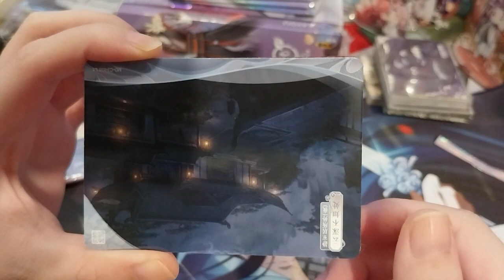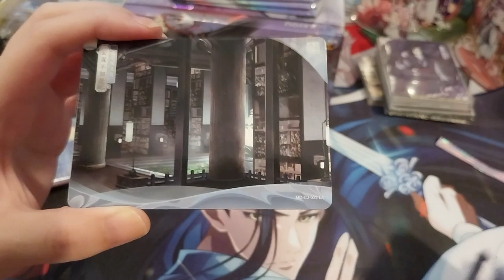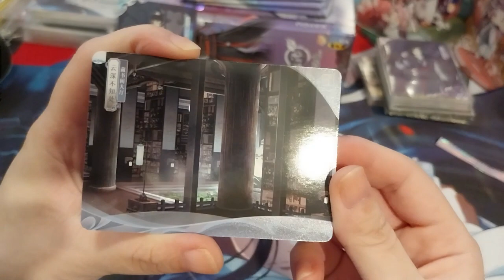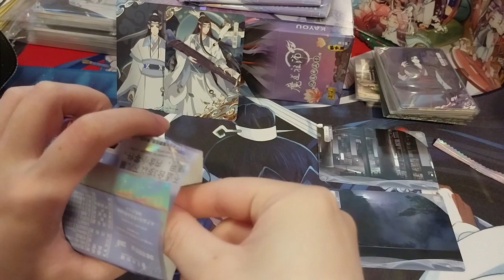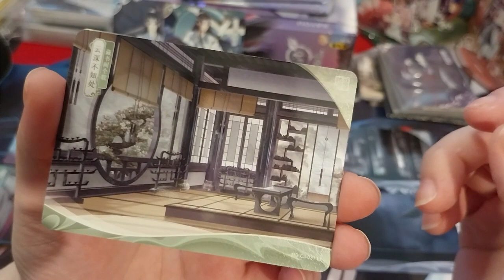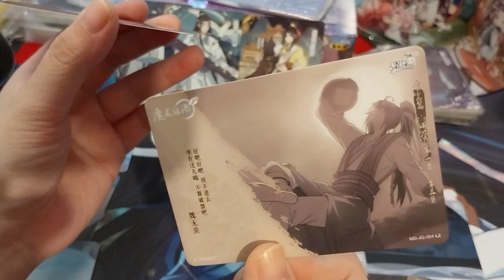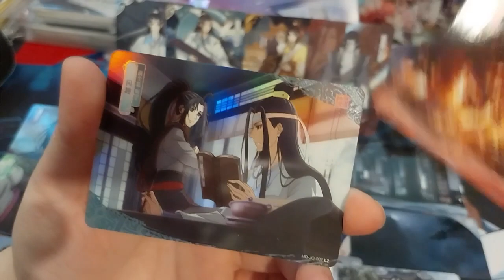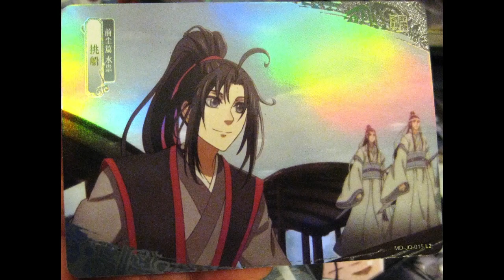MDZS Trading Cards Series 2 Pack Opening Part 3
Opening of: MDZS Trading Cards Series 2 Pack Opening Part 3

Arteza
£5 off their first order of £60+

pfwvssj